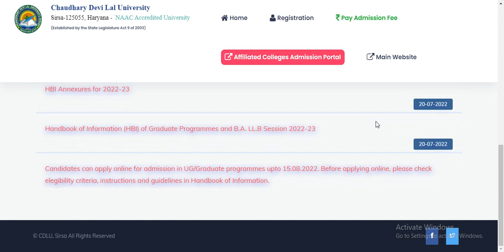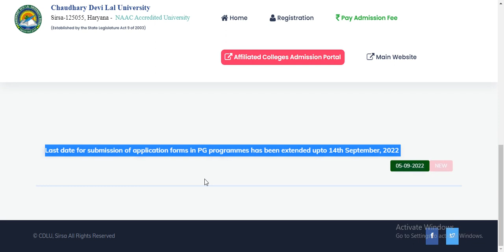CDLU Online Admission 2022-23 || Last For Admission Extended | CDLU Sirsa online Admission last date